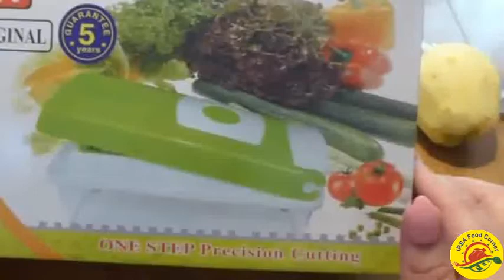Fruit & Vegetable Nice Slicer l Multipurpose Chopper on Amazon.com (IRSA Food Corner)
Dear Viewers,

In this innovative video, we bring for you Smart Kitchen Gadgets to make your work easy (Amazon.com).